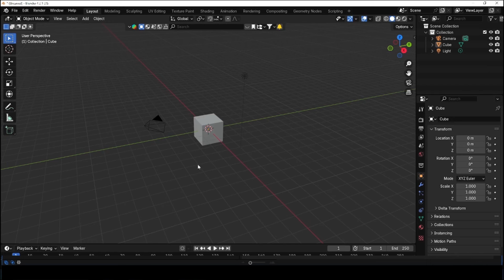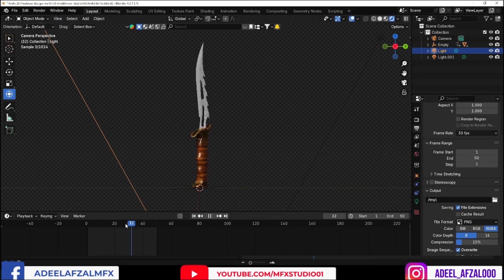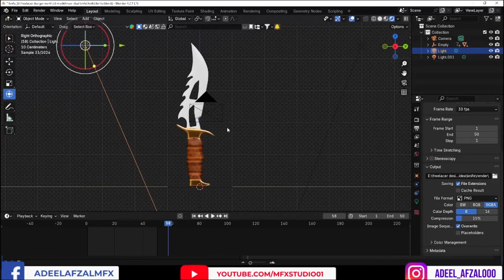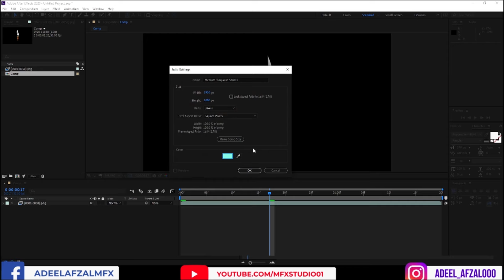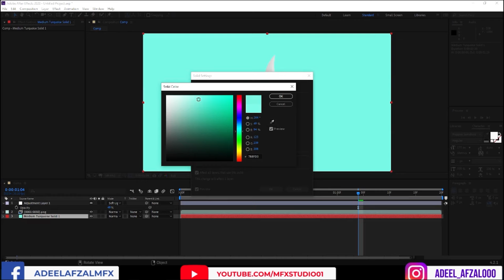Render in Blender | Render Faster on Low-End PCs | BEGINNERS Guide | in Hindi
In this tutorial, I'll show you how to speed up your renders in Blender by up to 49%, even on low-spec PCs! Perfect for those working with camera tracking or 3D projects who need faster rendering times without sacrificing quality. Learn easy settings and techniques to optimize your workflow and boost your performance in Blender, regardless of your hardware. Don't let slow renders hold you back!

In this video, I’ll show you how to make Blender run faster on low-spec PCs by optimizing settings that can speed up your renders by up to 49%. Whether you’re working on camera tracking or other 3D projects, these tips will help you cut down rendering time without needing a high-end computer. It’s a simple way to improve your Blender workflow and get results faster!

Follow my Tutorial Step By Step, If you Have any Problem Leave your Massage in the comment box. I'll reply to you as soon as possible.

your one click will change someone future.